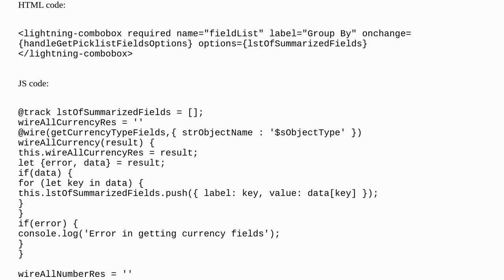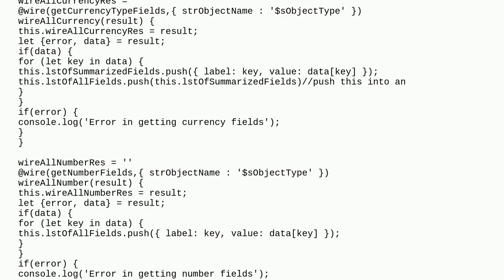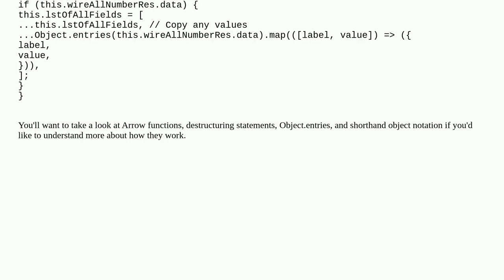Salesforce: LWC - Is there anyway I can push value from 2 @wire into 1 array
LWC - Is there anyway I can push value from 2 @wire into 1 array

A special thanks goes out to the community

  lwc-wire-adapter lightning-combobox wire lightning-web-components